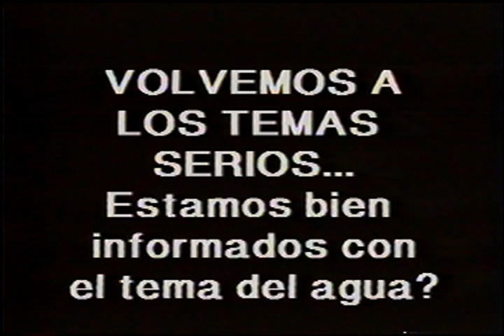encuesta escuela media 2